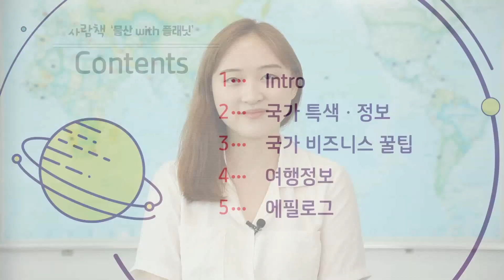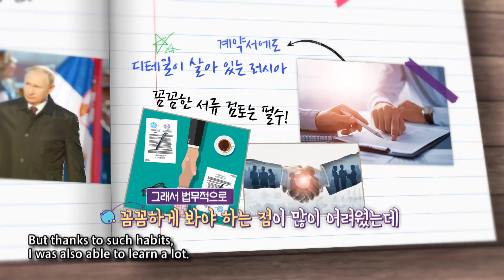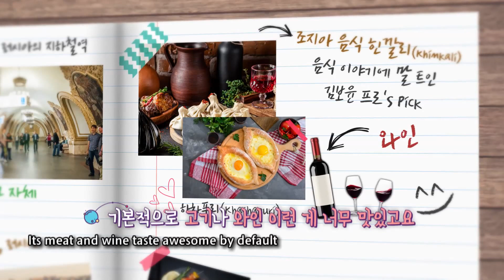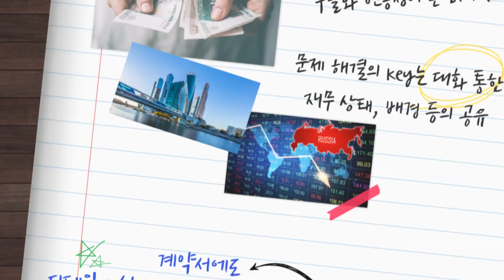[물산인의 얕고 넓은 지식] 러시아편 [ENG]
거대한 면적을 자랑하는 러시아에서 비즈니스를 할 때 필요한 정보를
현직자가 직접 알려드립니다!